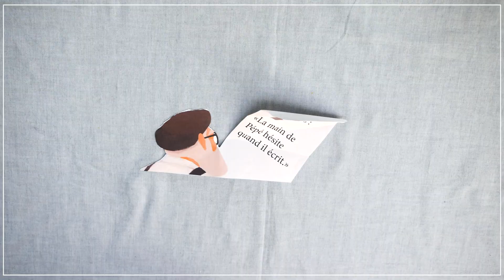Tuto lecturesurprise | "combien de i" | mise en scène PCPPL2020 | Mon Pépé (Gautier-Languereau)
Tutos pour réaliser des supports de lecture ludiques à proposer aux enfants de CP des clubs Coup de Pouce dans le cadre du Prix Coup de Pouce des Premières Lectures.
A refaire à la maison, sans modération !